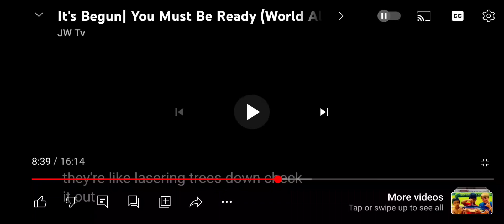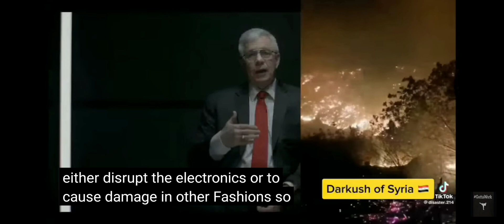For educational purposes only. Using lasers to cut trees and electric energy.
Cutting trees with laser technology.  Direct energy solutions.